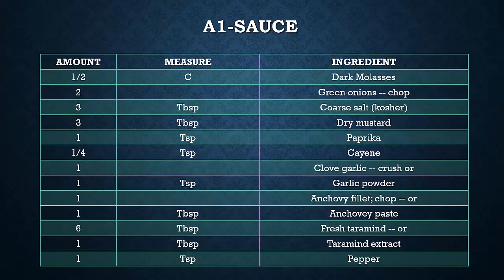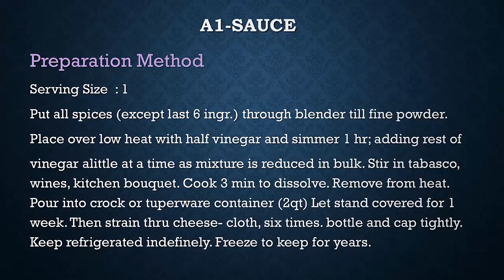A1-Sauce / Secret Restaurant Recipes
Amount  Measure       Ingredient -- Preparation Method
  1/2  C             Dark Molasses
   2                    Green onions -- chop
   3      Tbsp          Coarse salt (kosher)
   3      Tbsp          Dry mustard
   1      Tsp           Paprika
   1/4  Tsp           Cayene
   1                    Clove garlic -- crush or
   1      Tsp           Garlic powder
   1                    Anchovy fillet; chop -- or
   1      tbsp          Anchovey paste
   6      tbsp          Fresh taramind -- or
   1      tbsp          Taramind extract
   1      tsp           Pepper
   1/2  tsp           Fenugreek
   1/2  tsp           Powdered ginger
   1/2  tsp           Ground cinnamon
   1      tsp           Powdered cloves
   1/2  tsp           Caradamen seeds
   3      drops         Tabasco
   6      oz            Rhine wine
   2      oz            Rose wine
   1      pt            White vinegar
   1      tbsp          Kitchen Bouquet
   1      tbsp          Postum Powder

Put all spices (except last 6 ingr.) through blender till fine powder.
Place over low heat with half vinegar and simmer 1 hr; adding rest of vinegar alittle at a time as mixture is reduced in bulk. Stir in
tabasco, wines, kitchen bouquet. Cook 3 min to dissolve. Remove from heat. Pour into crock or tuperware container (2qt) Let stand covered for 1 week. Then strain thru cheese- cloth, six times.
bottle and cap tightly. Keep refrigerated indefinely.
Freeze to keep for years.